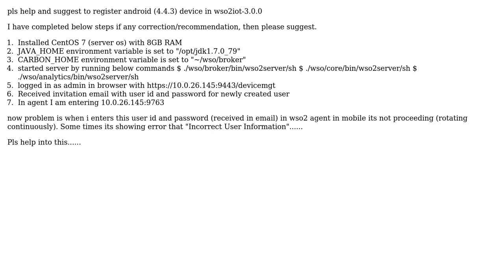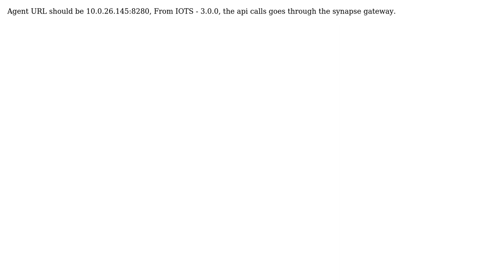wso2iot-3.0.0 device registration steps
With thanks & praise to God, and with thanks to the many people who have made this project possible! You are responsible for your own actions.